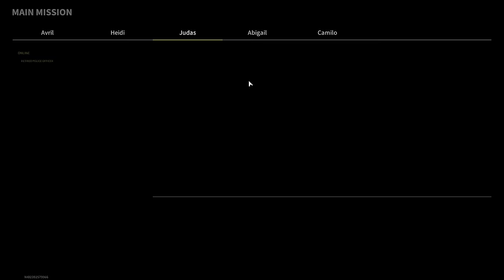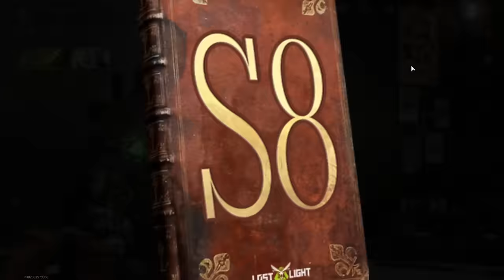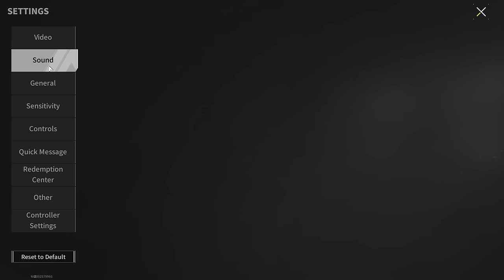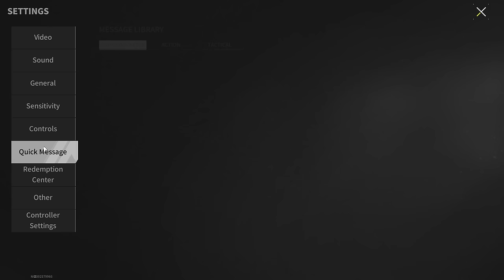MPX In The New Season - Success Or Failure? - Lost Light